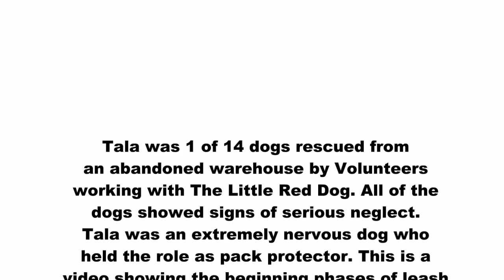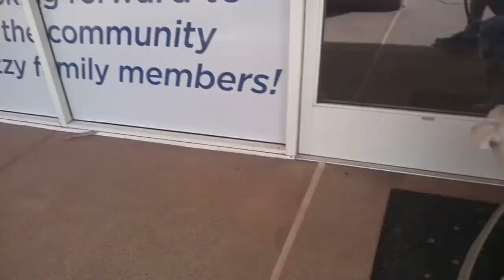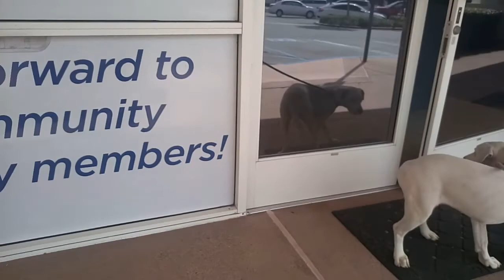Rescued Pitbull Rehabilitation = The Little Red Dog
Tala was 1 of 14 dogs rescued from an abandoned warehouse in Los Angeles by Volunteers working with The Little Red Dog rescue. All of the dogs were malnourished and showed signs of serious neglect.
Tala was an extremely nervous dog, who held the role as pack protector. In the initial evaluation, she was being boarded with another female dog from the warehouse. She avoided all physical and eye contact, uncontrollably shaking when touched.

This is a video showing the beginning phases (first week) of leash training and human contact rehabilitation. Tala made remarkable improvement in her first week, and now 2 weeks later, she has come to a point where she is comfortable with (even seeking) human contact.

If you are interested in more information about Tala, or other dogs needing your help, contact The Little Red Dog rescue. They have saved thousands of dogs from Kill Shelters and abuse situations. TLRD has dogs of all shapes and sizes looking for a foster, a forever home or just to volunteer to spend time with them!

or @TheLittleRedDog on social media.